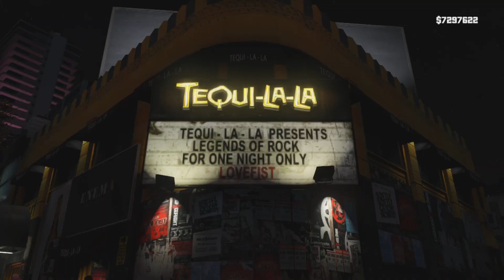GTA V Property Purchase Tequi La La